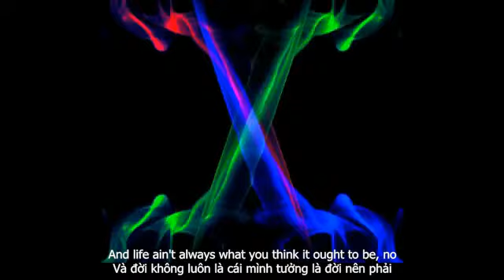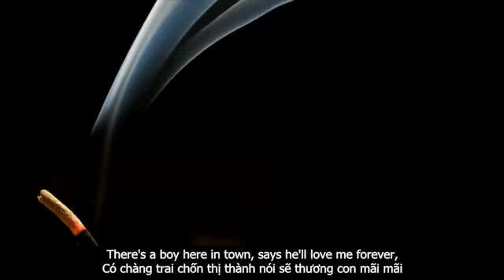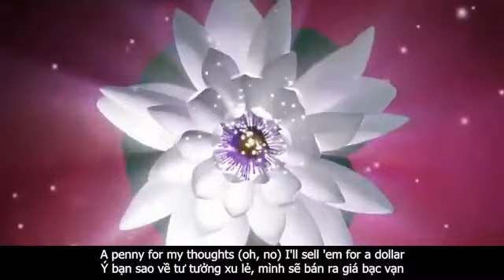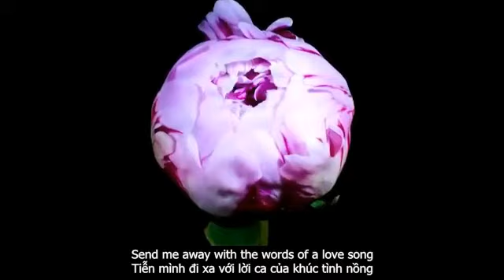IF I DIE YOUNG (Lời Dịch Anh Việt) The Band Perry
Nếu con chết non, chôn thân con trong lụa óng
Đặt con xuống trên luống hoa hồng
Sink me in a river at dawn
Đắm con trong một dòng sông hừng đông
Tiễn con đi xa với lời ca của khúc tình nồng

Người hóa con thành cầu vồng, để con dõi theo thân mẫu
Mẹ sẽ biết con an nhiên với Người khi mẹ đứng dưới 7 sắc mầu
And life ain't always what you think it ought to be, no
Và đời không luôn là cái mình tưởng là đời nên phải
Ain't even grey, but she buries her baby
Ngay cà chẳng xám tái lúc mẹ chôn cô con gái

The sharp knife of a short life (oh well)
Lưỡi dao sắc của đoản mệnh đời
I've had just enough time
Con hưởng vừa đủ thuở sinh thời

Và con sẽ mặc toàn trắng, khi con bay về miền thiên thai
Con mãi xanh như chiếc nhẫn trên ngón tay nhỏ lạnh tái
Con chưa từng nếm hương tình của một chàng trai
But it sure felt nice when he was holdin' my hand,
Nhưng chắc dễ thương lắm khi chàng nắm bàn tay
Có chàng trai chốn thị thành nói sẽ thương con mãi mãi
Ai đó dã phải nghĩ lại, mãi mãi cũng có thể là đày ải

Vậy diện thật bảnh, hỡi anh, em đeo chuỗi ngọc long lanh
Điều em bất hạnh nay đã thành

Ý bạn sao về tư tưởng xu lẻ, mình sẽ bán ra giá bạc vạn
Chúng đáng giá hơn nhiều sau khi hồn rời khỏi xác
And maybe then you'll hear the words I been singin'
Và có lẽ vào lúc ấy bạn sẽ nghe những lời mình hát
Nực cười khi ta khuất mặt, bao người bắt đầu lắng nghe

Nếu mình chết non, chôn thân mình trong lụa óng
Đặt mình xuống trên luống hoa hồng
Đắm mình trong một dòng sông hừng đông
Tiễn mình đi xa với lời ca của khúc tình nồng

The ballad of a dove (uh, oh)
Khúc đồng quê của bồ câu trắng
Go with peace and love
Mang theo yêu thương thanh thản
Gom về những giọt lệ, đựng trong hốc nhỏ tâm tưởng
Dành nước mắt cho những lúc mình thật sự cần khóc thương

Vậy diện đẹp đồ mới, anh hỡi, em đeo chuỗi ngọc rạng ngời